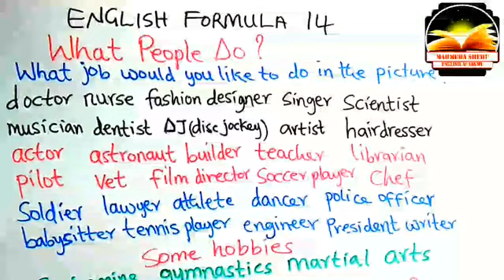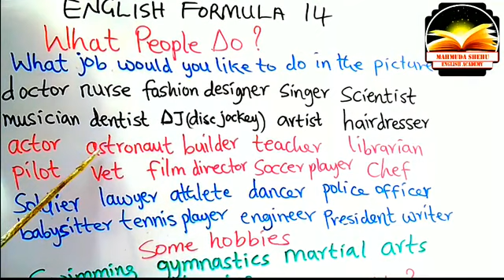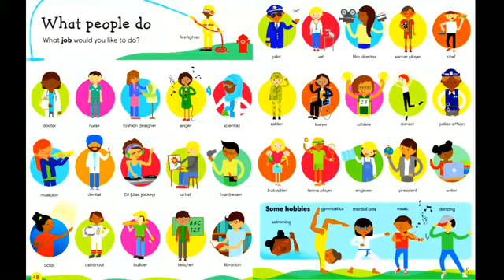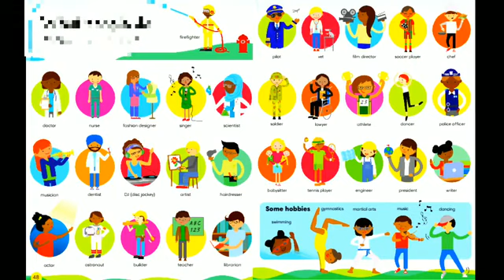YADDA-ZAN-FADI-SANA'AR-DA-NAKE-YI-DA-TURANCI-ENGLISH-FORMULA-14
YADDA ZAN FADI SANA'A TA DA KUMA ABIN NISHADI NA DA TURANCI